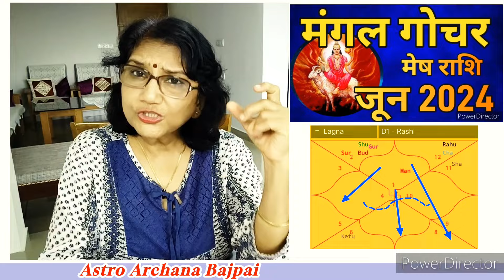mangal gochar #2024 meshrashi astrotalkies archanabajpai